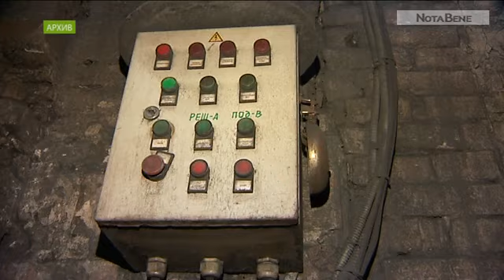Девять котельных Хакасии дотянули до аварийной брони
Энергетики отключают котельные в Туиме, Целинном, а ещё в Боградском, Орджоникидзевском и Усть-Абаканском районах. МРСК надоело снабжать эти объекты электричеством под честное слово.